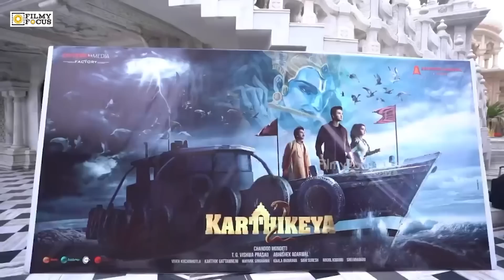Hero Nikhil Siddartha Visits Iskcon Brindavan | Viva Harsh | Srinivasa Reddy | Filmyfocus.com